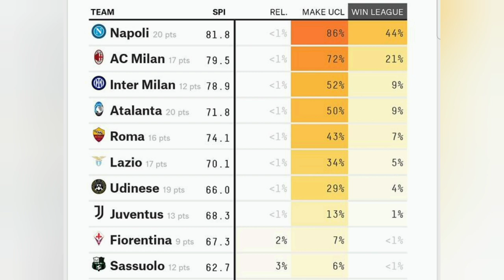20221004 Memorable victories of Italian football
UCL Group Stage 3R
o Bayern 5-0 Plzen
o Inter 1-0 Barcelona
o Ajax 1-6 Napoli
o Liverpool 2-0 Rangers
o Frankfurt 0-0 Tottenham